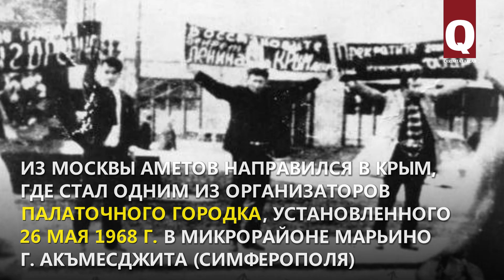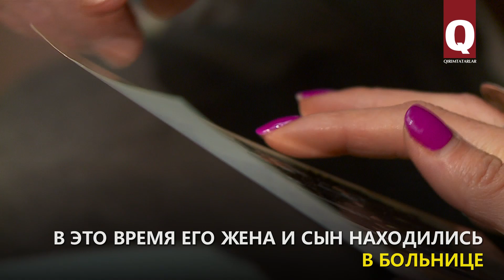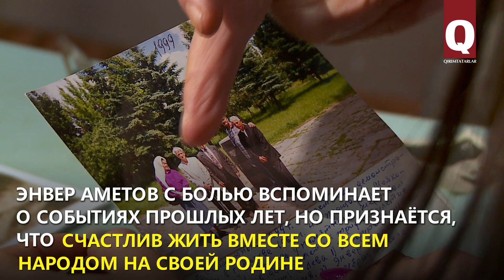Энвера Аметова выселяли из Крыма 7 раз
Ему было 4 года, когда его и весь народ обвинили в «предательстве» .Эшелоны с телами умерших родных и  соотечественников, голод и дубинки, презрение и слёзы,  боль и раны народа укрепили дух и целеустремленность Энвера Аметова.  А за годы упорного  стремления и борьбы за право жить на  Родине, он подвергался выселению семь раз.